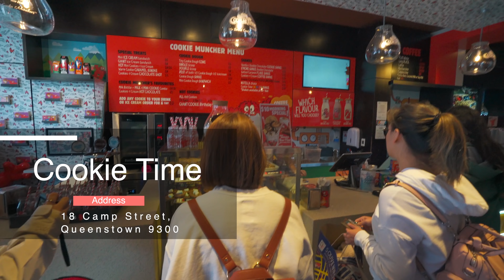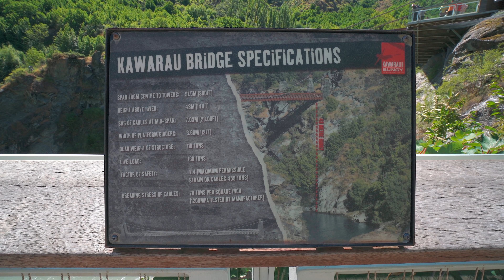【14天紐西蘭之旅 - Queenstown Vlog 3】(中字)皇后鎮必去笨豬跳發源地！摘車厘子🍒 Lake Wanaka |【potatofishyu】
【14天紐西蘭之旅 - Queenstown Vlog 1】 絕美湖景住宿🏞半價吃晚餐🍝與香港和當地朋友會合

Cookie Time
18 Camp Street, Queenstown 9300, New Zealand

Vudu Cafe & Larder
16 Rees Street, Queenstown 9300, New Zealand

Kawarau Bridge Bungy Centre
State Highway 6, Gibbston Valley, Queenstown 9384

Dam Good Fruit PYO Cherries
216 Ripponvale Road, Cromwell 9384, New Zealand

YesStyle
10%off: POTATOFISHYU